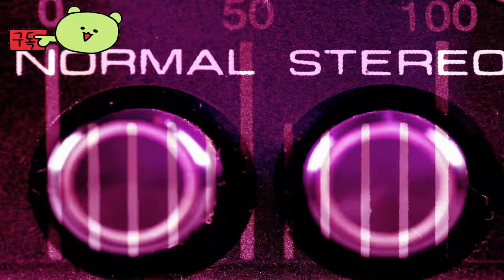디아블로 이모탈 ( Diablo Immortal ) 전장의 지배자 되는 조건 Conditions for dominating the battlefield